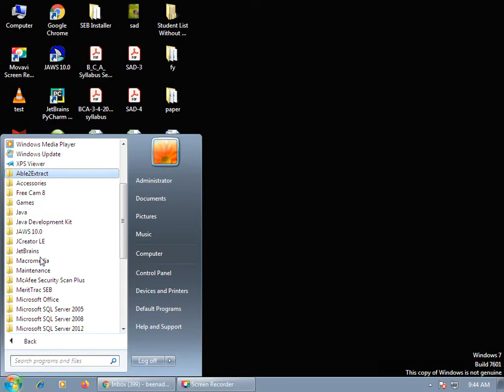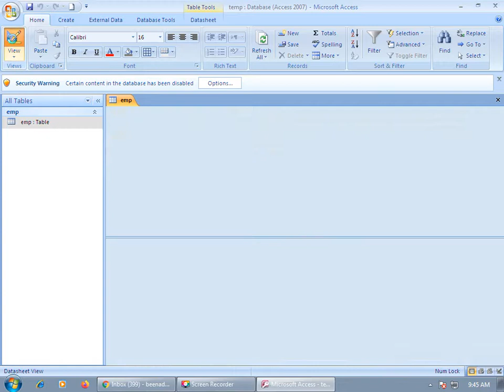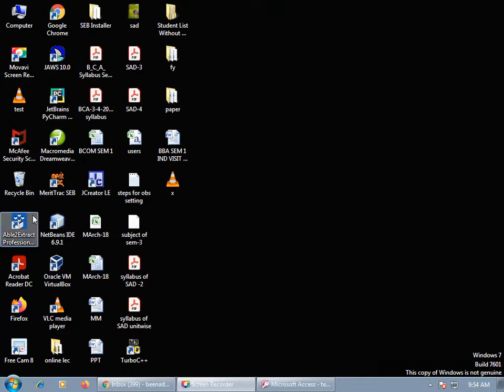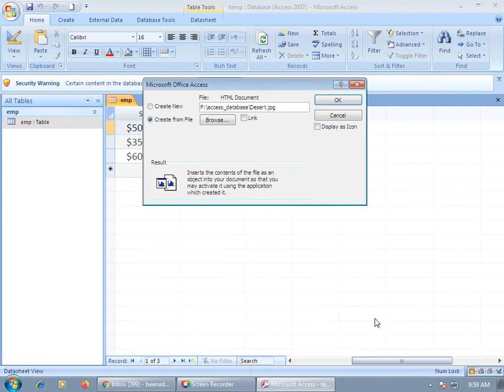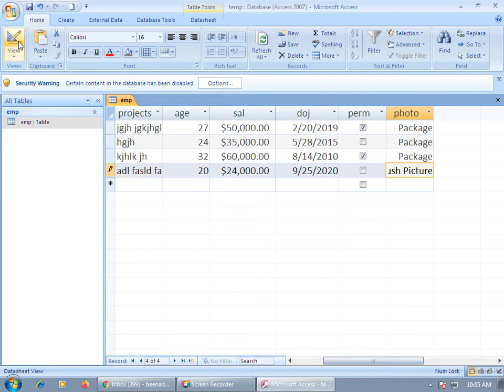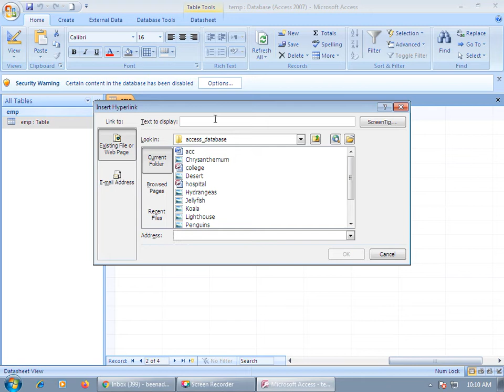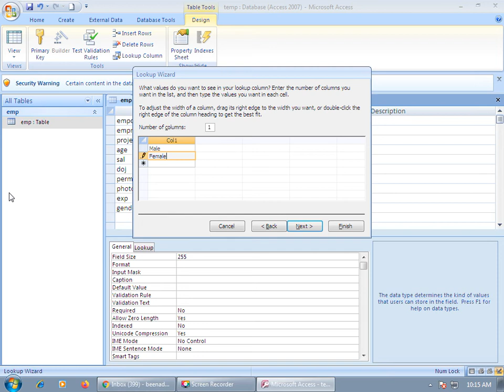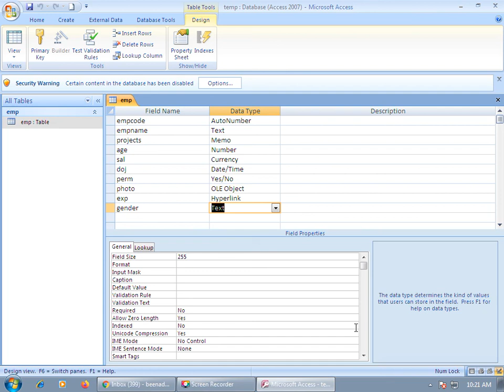B.Com. Sem.2 E-COMMERCE AND RDBMS using Access Lecture:4